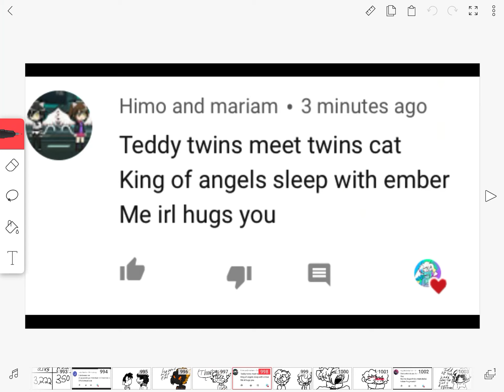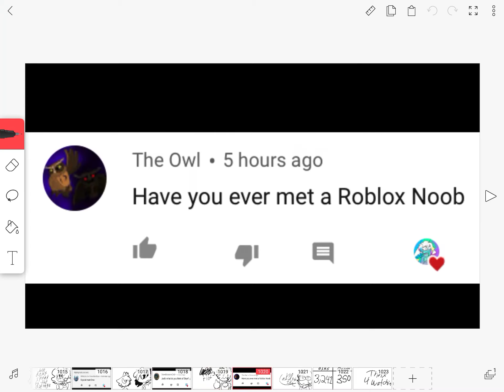Ask & Dare part 176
Bethany (right blue)
Brittany (left pink)
Poofy the Puppet Poodle
Skeloo the skela - wolf
Stella the spider

Regular Ocs
Manda the mummy
Me
Oreo the doggo
Sadi

Rainbow Factory Ocs
Jacki the Jackalope
Poochy the Pugheetah

Crypt Tv Oc
Lucy Bonfire

Japanese Oc
Ember Lyn the Ghost Lynx

Song : when we met.
Artist : Elijah Lee, Frad